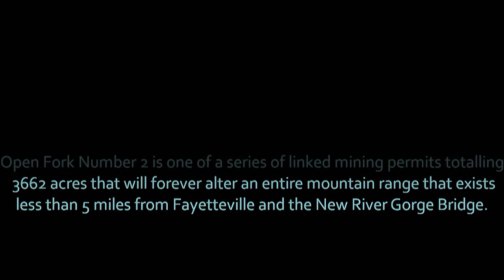Part 1 - July 12, 2011 Press Conference - Mountain Health and Heritage Association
While the West Virginia Department of Environmental Protection's Surface Mine Board hears the appeal to Fayette County's Open Fork Number 2 surface mine permit, concerned citizens hold a press conference to let their concerns be heard about the impending impacts on human health, clean drinking water and the thriving tourism based economy that has developed around the New River Gorge, which is only a few short miles away from the proposed mine.